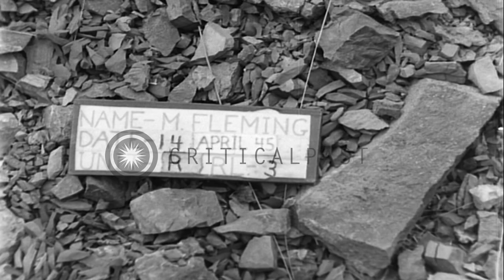United States Infantry moves up from Osterode to St. Andreasberg in Germany, duri...HD Stock Footage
United States Infantry moves up from Osterode to St. Andreasberg in Germany, during World War II

US Troops of the 16th Infantry Regiment, 1st Infantry Division,advancing from Osterode to St. Andreasberg, during World War 2. A lieutenant directs several soldiers as they begin to ascend a wooded hill. Big Red One (1st Infantry Division) patch visible on left shoulder of a soldier. Several small units of infantry lined up behind them start climbing up the hill. Jeep descends from hill to road beside artificial lake (Söse Talsperre) between Osterode and Riefensbeek, where troops and vehicles are proceeding toward a dam in the background. Location: Germany. Date: April 14, 1945.

57,000+ broadcast-quality historic clips for immediate download.